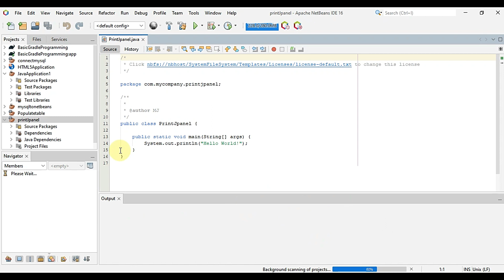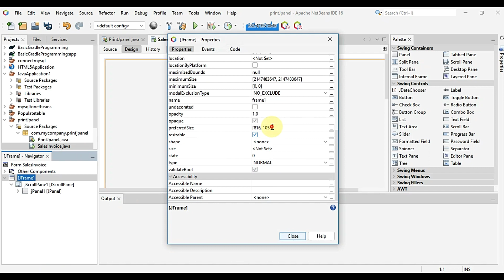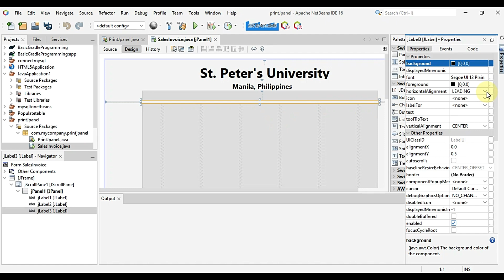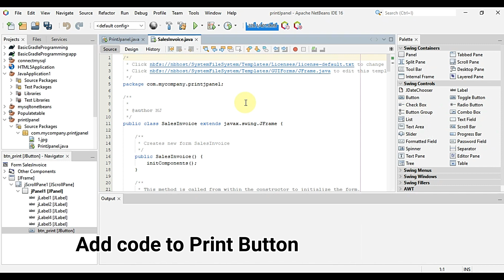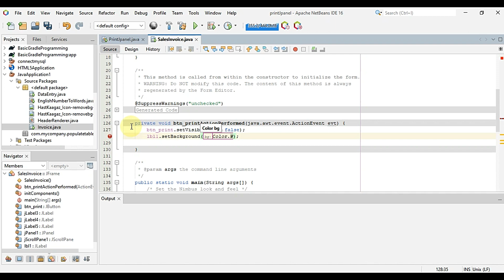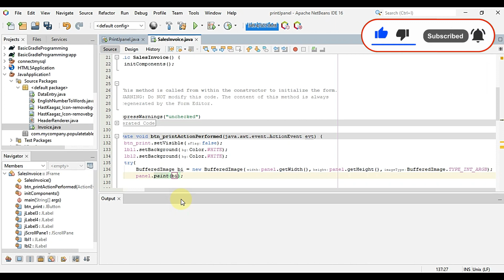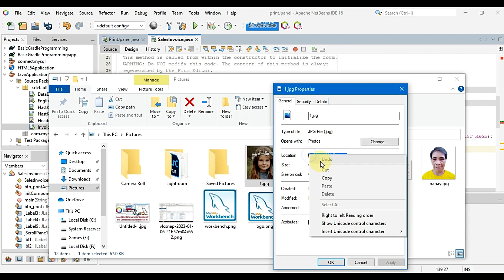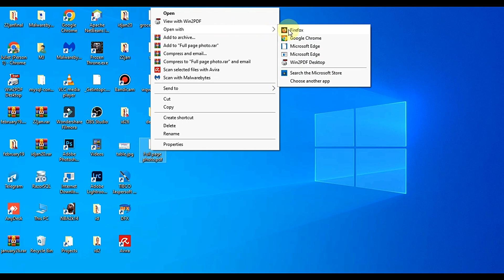Export JPanel, JFrame to Image and Print - Print image and save in pdf in Java Netbeans 16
Please help my channel grow. thank you.
Print JPanel in java
Export JPanel to image and print in java
Print JFrame in java
Export JFrame to image and print in java
Export as PDF in java